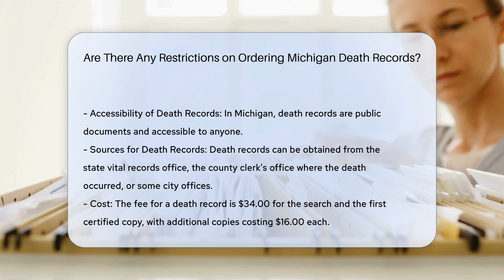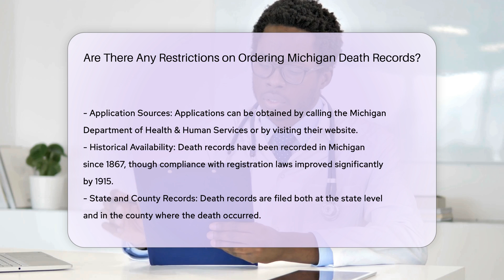Are There Any Restrictions on Ordering Michigan Death Records? | CountyOffice.org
Are There Any Restrictions on Ordering Michigan Death Records? Have you ever wanted to learn more about ordering Michigan death records? In this detailed video, we explore the process of obtaining death records in Michigan, including availability, costs, and application procedures. Unlike birth records, Michigan death records are accessible to anyone without restrictions, making it easier for individuals to request a death certificate. If you're interested in learning how to order a death record in Michigan, this video is a must-watch!